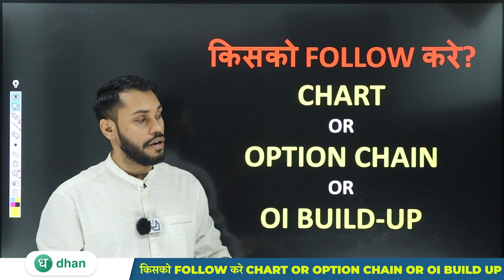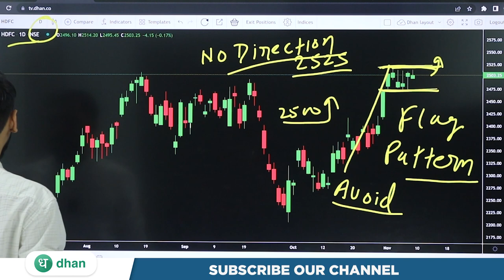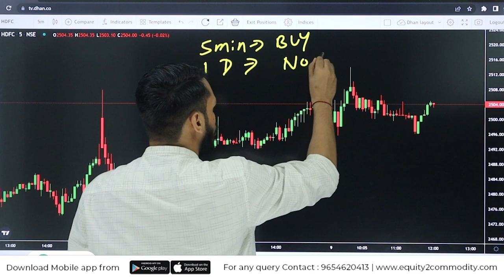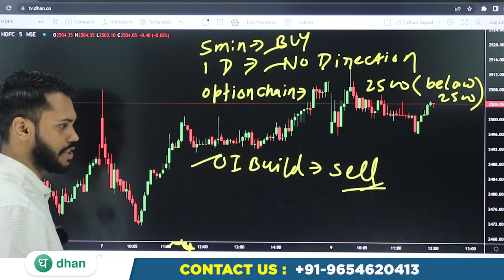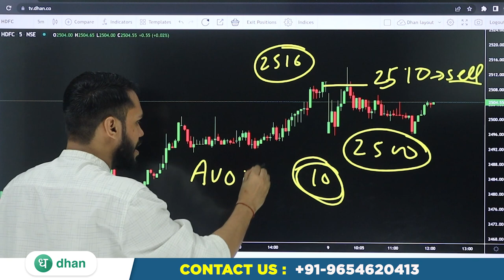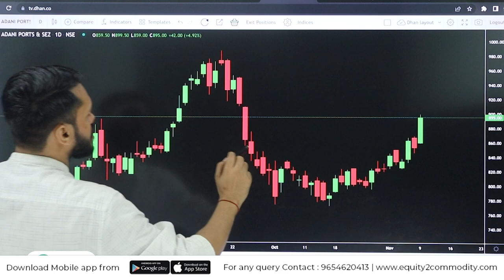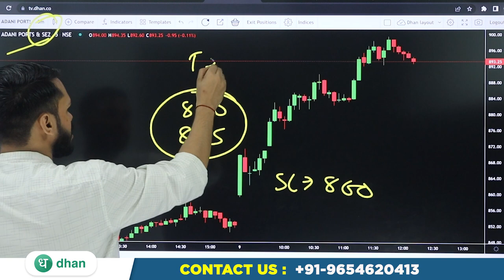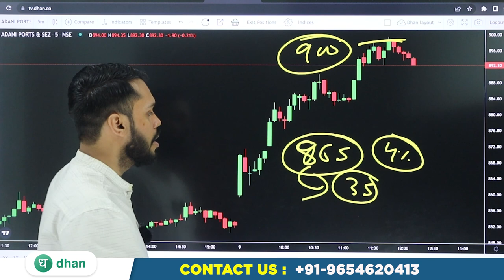किसको FOLLOW करे CHART OR OPTION CHAIN OR OI BUILD UP |TRADING STRATEGY FOR OPTIONS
After Download Enter the Org Code:- fvcqr